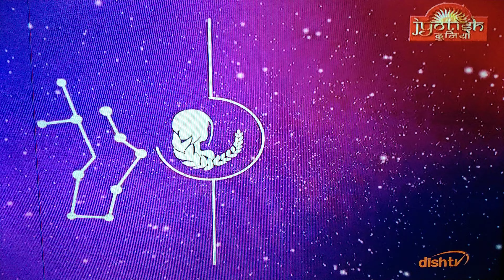VIRGO KANYA DAILY PREDICTION DAINIK RASHIFAL ZODIAC TODAY'S ASTROLOGY@samayjyotishbhaveshdave8491